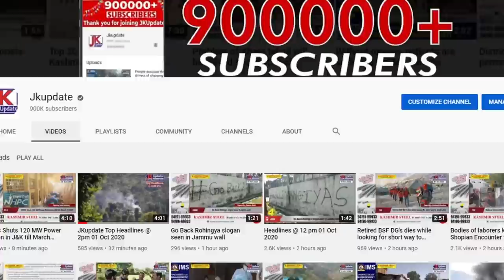Forest officials seized wild herbs worth lakhs in Gandoh, smugglers absconding